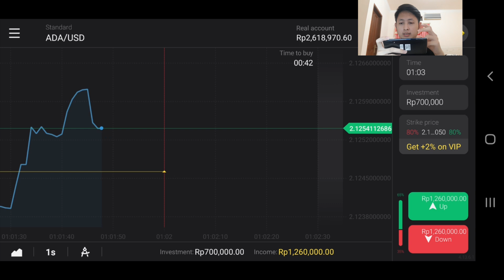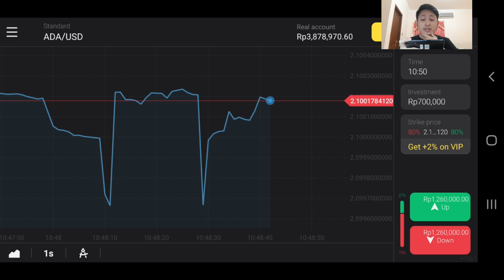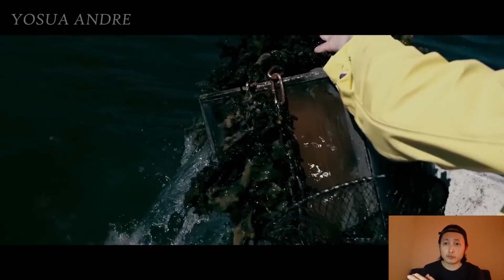MAKHLUK ANEH PEMAKAN KEPAL4 MANUS|A ?!?! | Alur Cerita Film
Hai salam kenal, aku Yosua Andre. Video kali ini membahas alur cerita dari salah satu film yang berjudul Mystery Box. Semoga kalian suka ya !

Tiktok Yosua Andre
Yosua Andre Tiktok